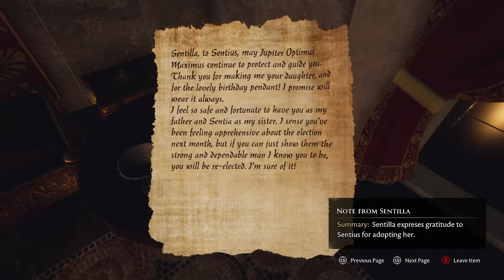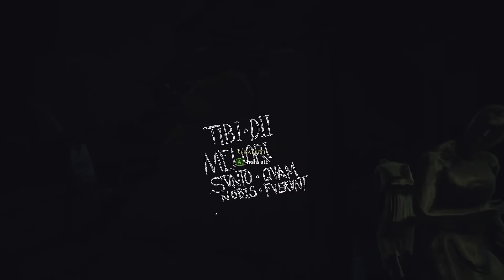The Forgotten City - #2 - The Golden Rule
Time to snoop!

_______▼ PLAYLIST ▼_______

________▼ TWITCH ▼_________

________▼ LINKS ▼_________

_______▼ CREDITS ▼________

________▼ MUSIC ▼_________